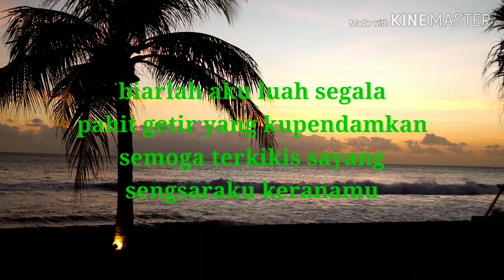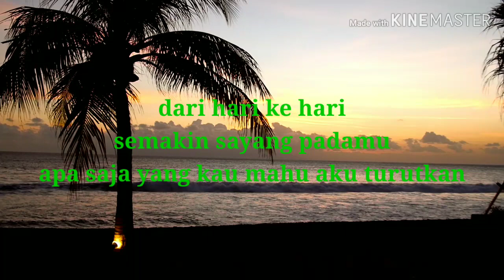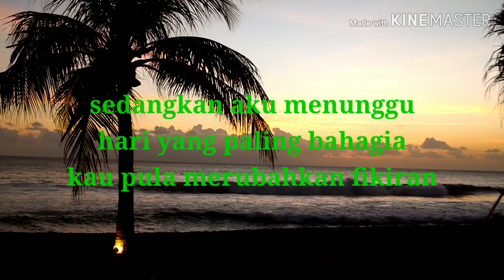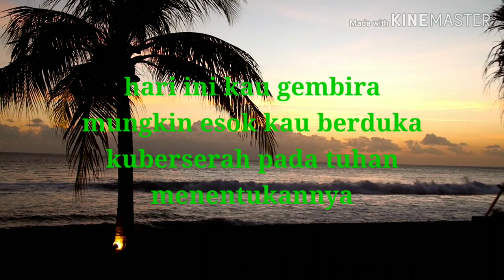LEMON_T -kekasihku diambil orang (Lyrics)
Jika ada permintaan lirik lagu boleh komen di bawah.